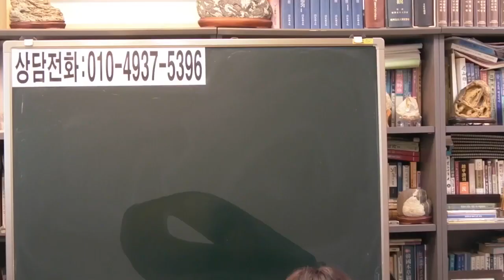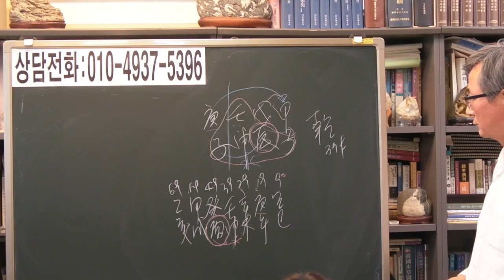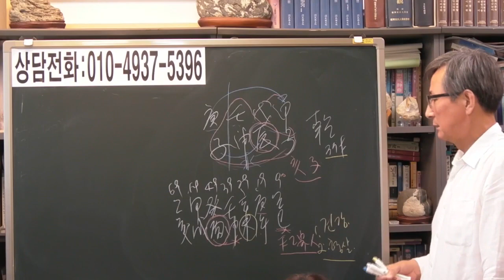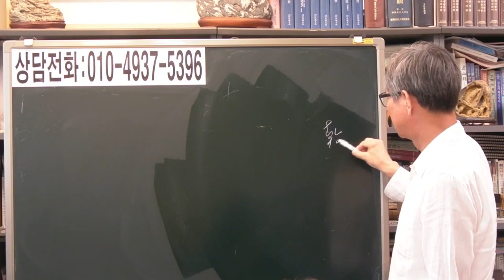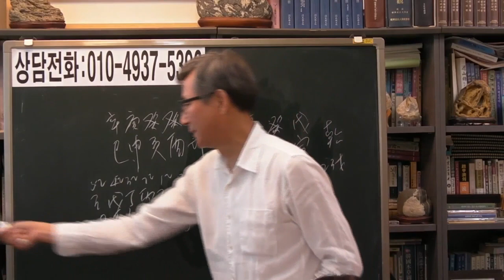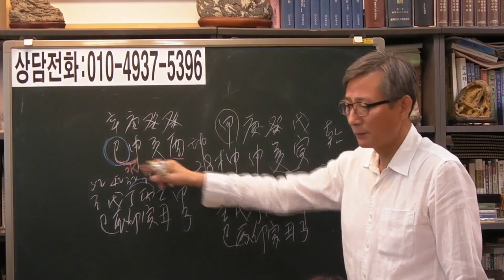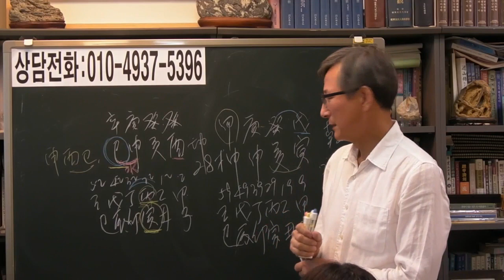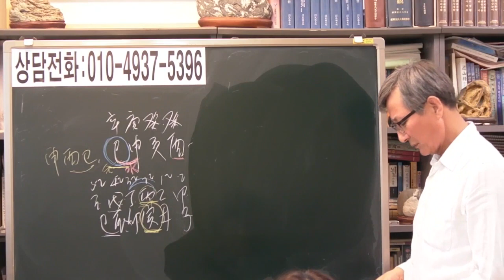즉문즉답 3 [안국준 사주통변]